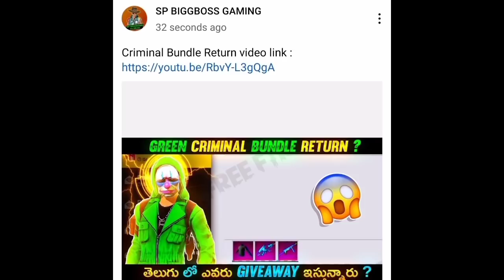TONIGHT 12AM UPDATES || NEW ARRIVALS ✅ NEW EVENTS STARTS FROM TOMORROW MORNING || FREEFIRE GIVEAWAY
✌️ కొత్త అప్డేట్స్ వీడియో చూడనీ వాళ్ళు link open చేసి కింది టాపిక్ వీడియో లు చూడండి✌️